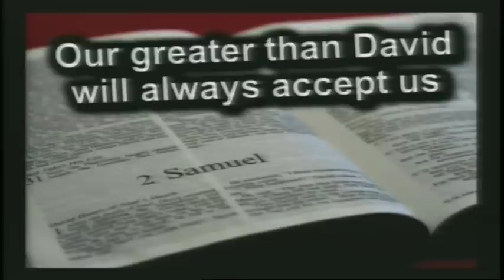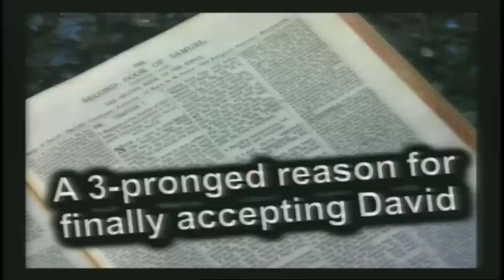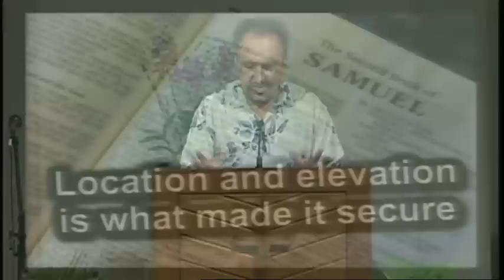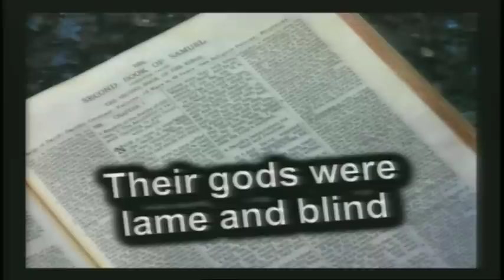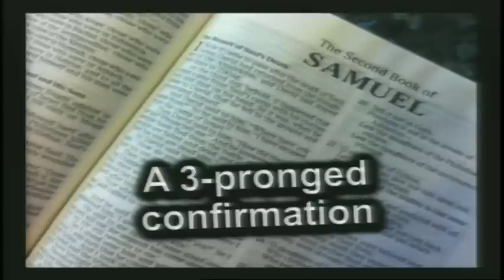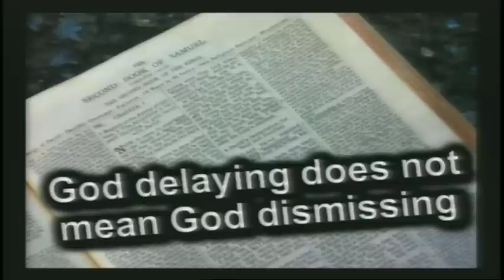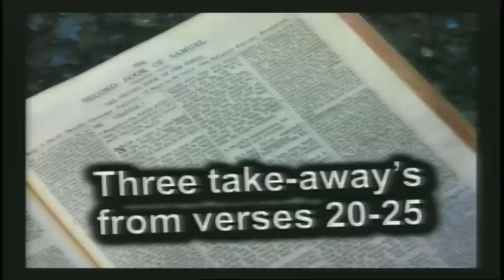2 Samuel 5